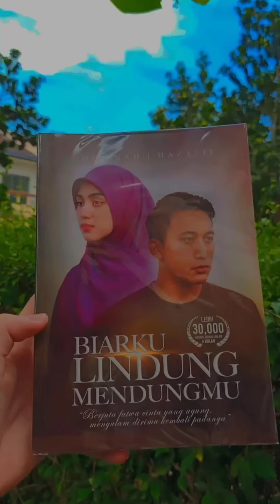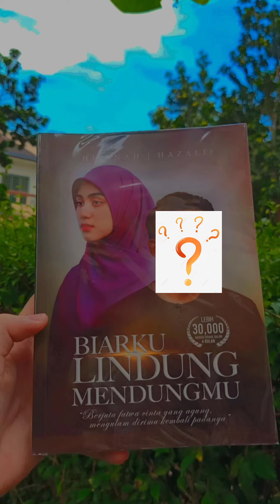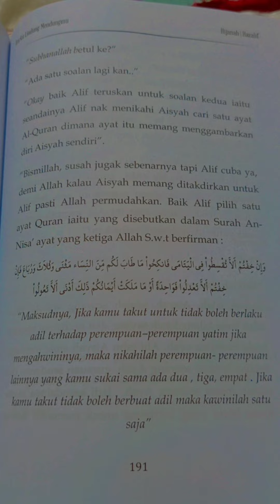BULAN MEMBACA- RESENSI BUKU: NUR HUMAIRA (5 ALR)